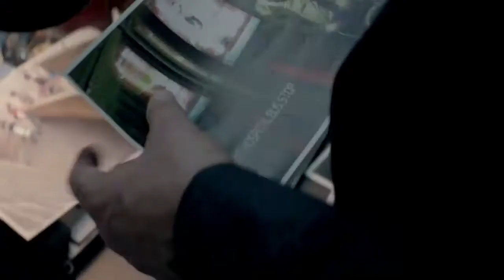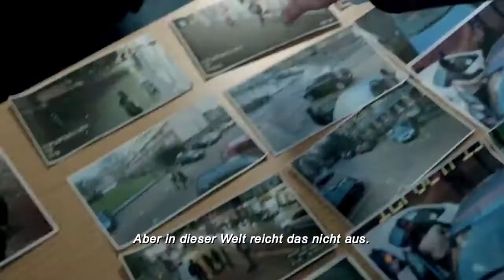River Netflix tv drama series watch on tv highlights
Nominee of the TV Drama Series Rose d'Or award 2016 (UK).